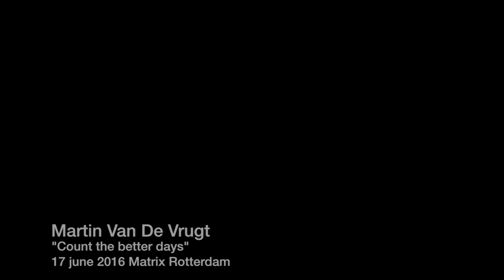Martin van de Vrugt "Count the better days"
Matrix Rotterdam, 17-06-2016